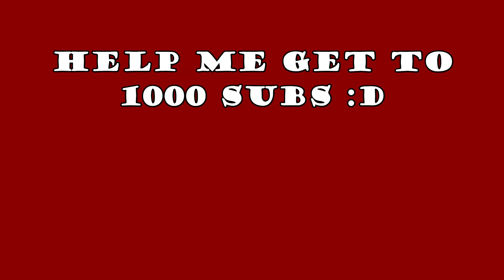My First Arm-wrestling Supermatch Experience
So, a couple of weeks ago I went to arm-wrestling training at Aarhus Armwrestlers club. I made enough of an impression that I got invited to take part in Jysk Mesterskab / Jutland's Championship in arm-wrestling. I ended up having my first supermatch because there were only two women taking part in the women's category. Nanna who is the current European champion in her weight class decided to compete with the +70kg men.

Kaja Knudsen, who I had the supermatches with was also pretty experienced having started at around the age of 17 and taken part in international competitions. She too has returned from competitions with medals, so I knew I was in for a surprise.

This video shows our two supermatches which were best of 5 but we took all rounds.